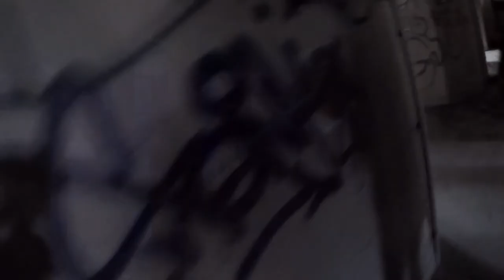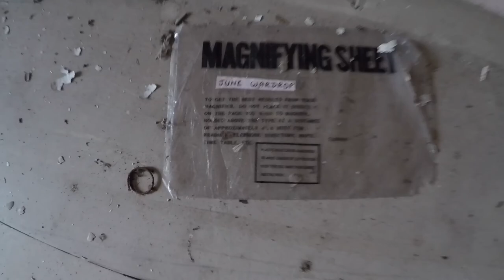Exploring An Abandoned Mental Asylum!!!! *GONE WRONG*